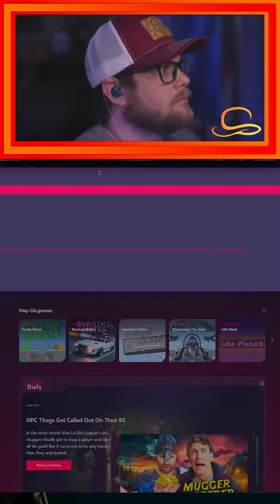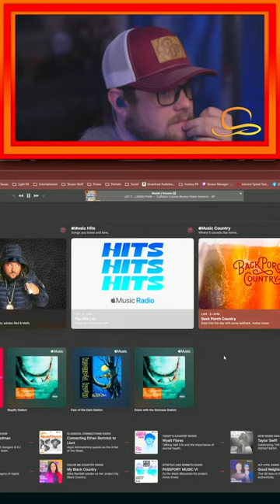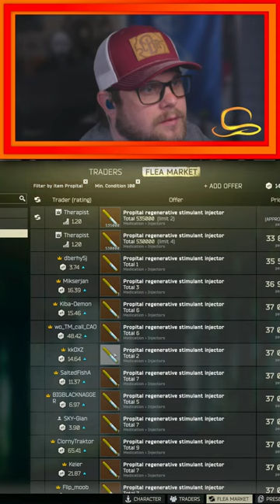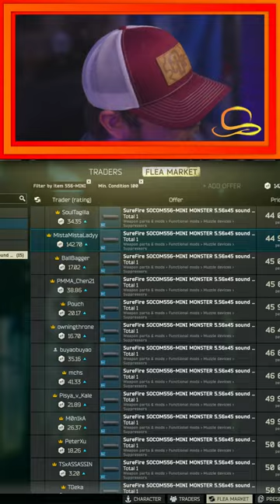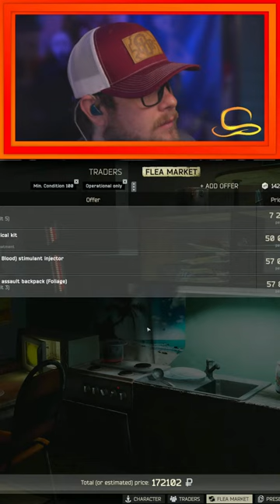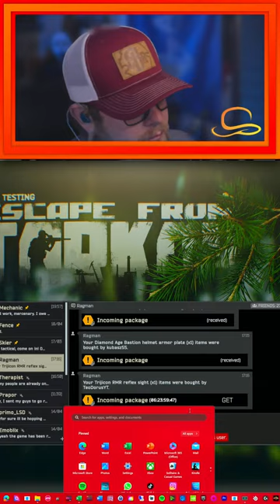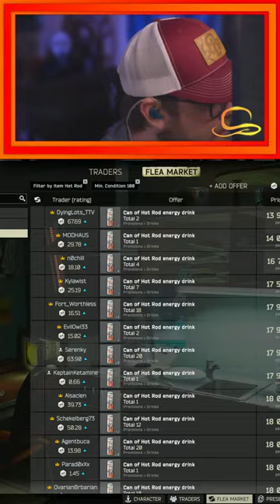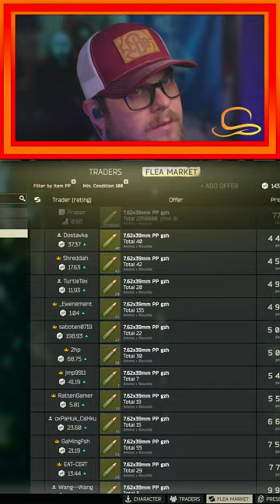🔴(46) 202M SV | How is GRAY ZONE??